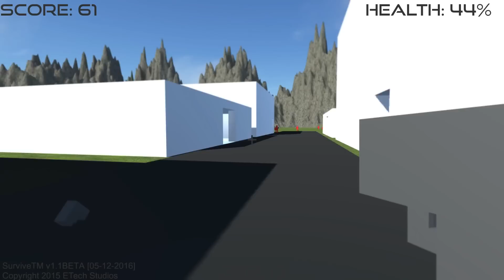DIFENDIAMO LA MIA CITTA' DALLA MAFIA! - Survive the Mafia ITA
Della serie di giochi random che vorrei mostrarvi ogni tanto, arriva Survive The Mafia, un gioco di poche pretese che con la Mafia a ben poco a che fare! Spero vi piaccia, in tal caso supportate il video con tanti mi piace e commenti :D